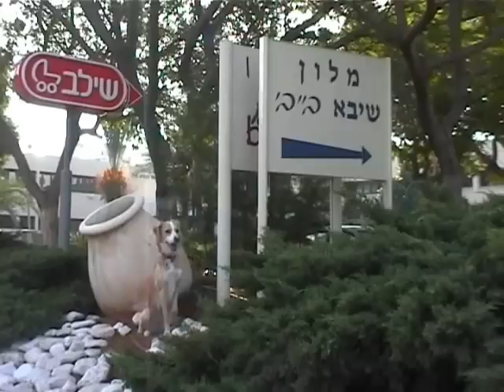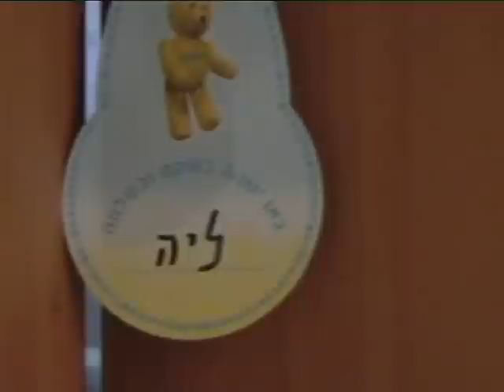Searching Leah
The search after Leah